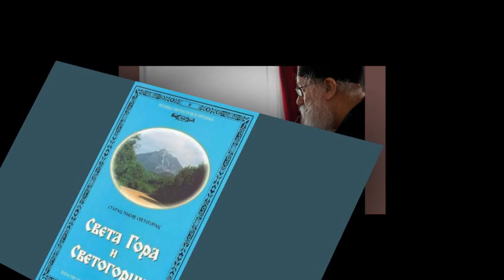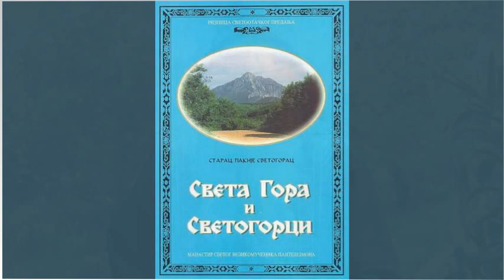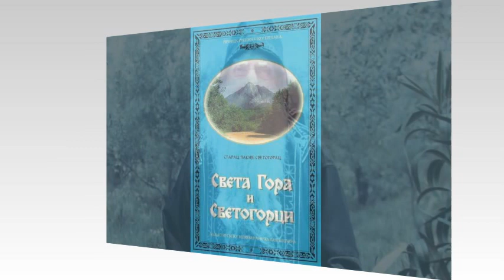"SVETA GORA I SVETOGORCI" jeromonah Tihon 3.DEO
Otac Gavrilo čita na Internet radio BLAGOVESTI tekst iz knjige Starca Pajsija Svetogorca, "SVETA GORA I SVETOGORCI" o jeromonahu Tihonu 3.DEO

"Starčeva ljubav za tihovanjem i čežnja za podvigom nagnali su ga da napusti divno bratstvo i da dođe u najsuroviji kraj Svete Gore, na jezivu Karulju. U jednoj maloj spilji boravio je oko 15 godina. Njegov podvig je bio velik i neprestan. Svako veče pravio je preko 600 metanija. Jeo je jednom u tri dana, a često samo jednom u sedmici..."